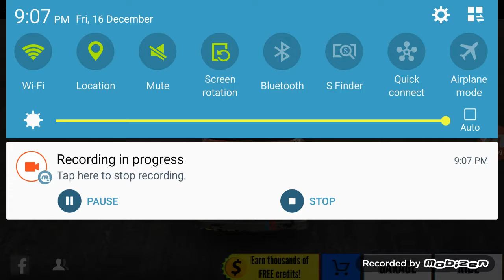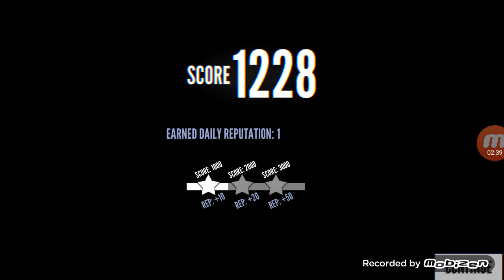Testing new recording app